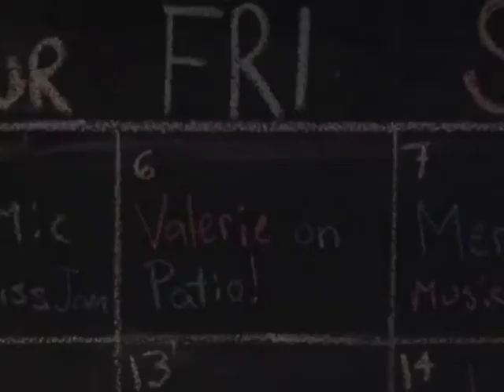Patience - Valerie at Miller's Grille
Songs from my Sept. 6th performance at Miller's Grille in Lafayette Colorado